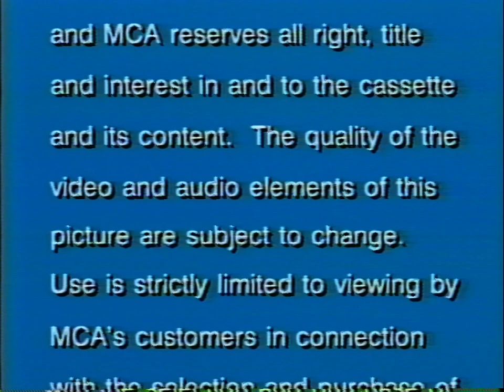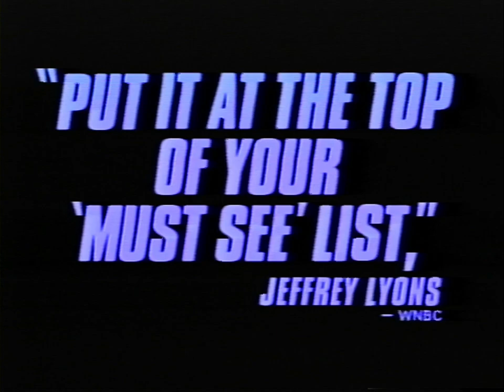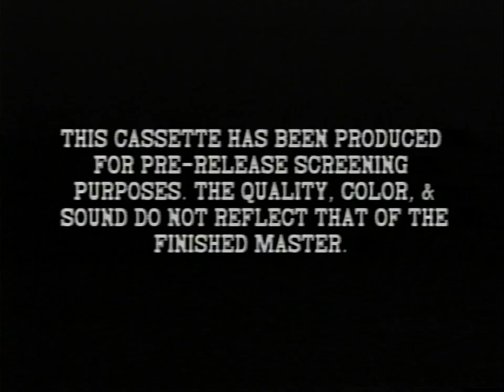Opening to The Peacemaker 1997 Demo VHS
Distributor: DreamWorks Home Entertainment (MCA/Universal Home Video)
Stock number: 83485 (the official release)
Date of printing: December 30, 1997
Date of release: March 10, 1998 (the official release)

Order:
1. Warning scroll
2. MCA/Universal Home Video logo*
3. The Peacemaker promotional trailer
4. Mouse Hunt trailer
5. "This is a pre-release version" blah blah blah
6. DreamWorks Pictures logo

*Did you know that during DreamWorks' inception, MCA (then-owners of Universal) actually owned a 2% stake in the company, including the theatrical and home video distribution rights to their output?